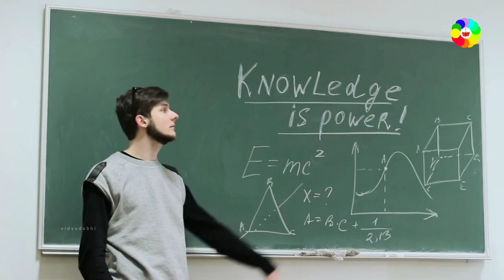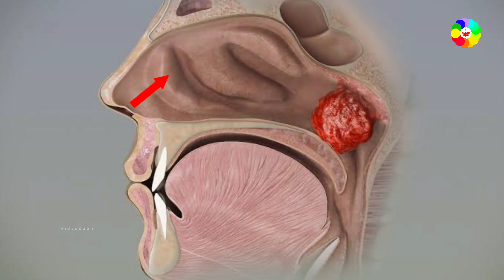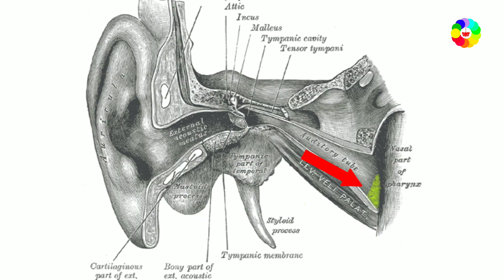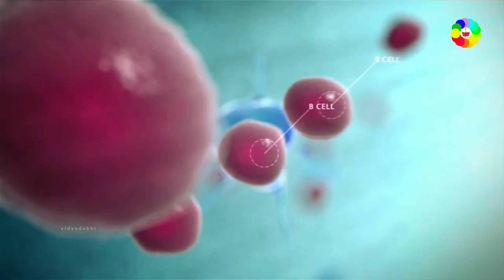टॉन्सिल कैसे काम करता हैं - how tonsils work in hindi